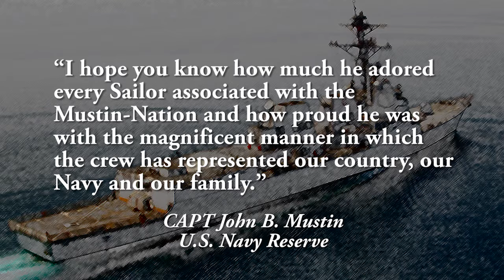USS Mustin holds Memorial Service for VADM Henry C. Mustin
Sailors from USS Mustin gathered in Yokosuka's Chapel of Hope for a memorial service commemorating the life of VADM Henry C. Mustin.